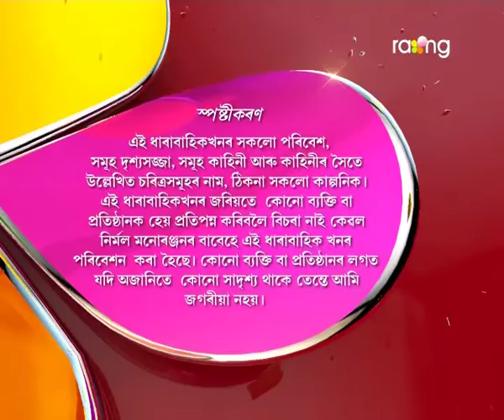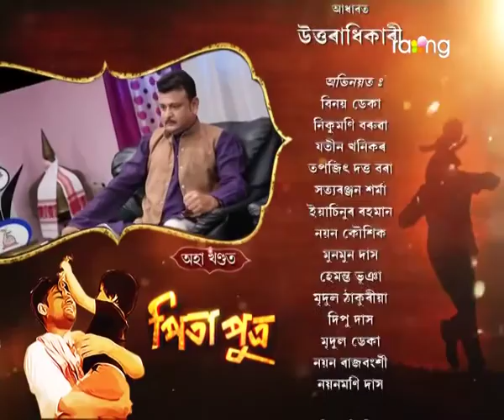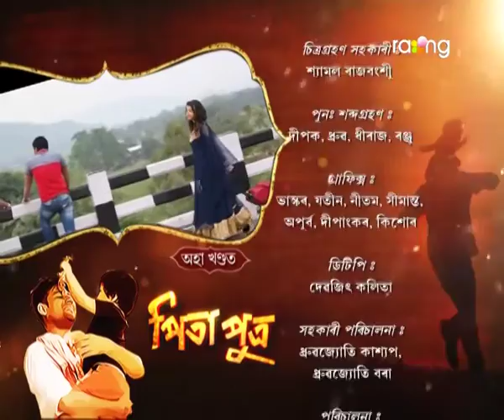Pita Putra | 12th Nov Oct | Full Episode | No 72